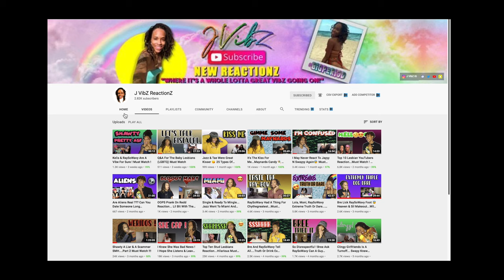Watch Me Devour Red Crab Seafood Boil !